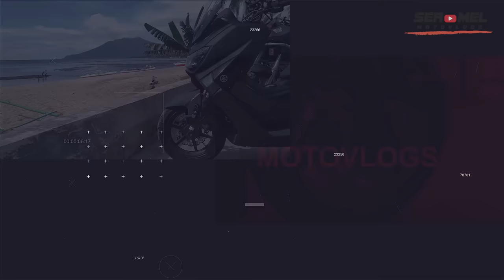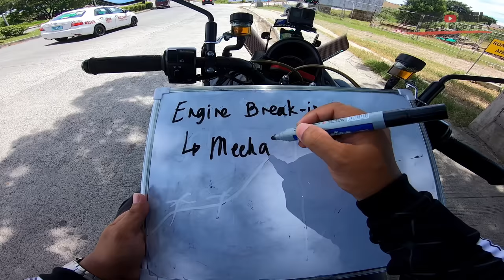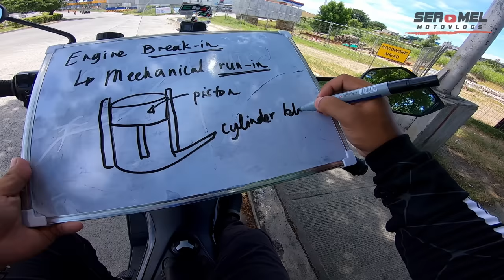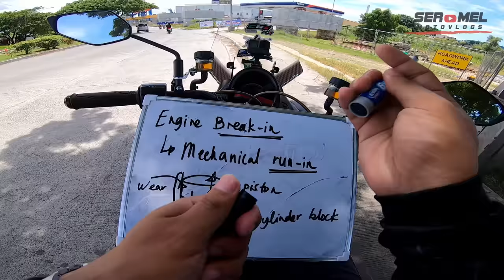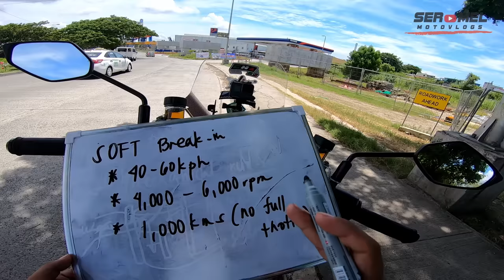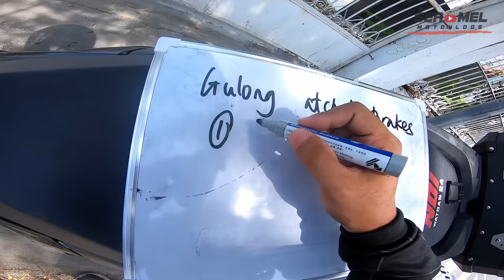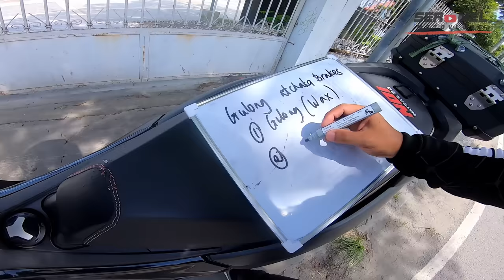Paano ba magBREAK-IN?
Ano nga ba ang pagkakaiba ng soft at hard break-in? Nakakatulong ba ito sa pag-improve ng performance ng makina? Anu-ano ba yung mga parts ng makina at motor na dapat ibreak-in? Tara panoodin natin ang explanation sa pagkakaiba at purpose ng pagbreak-in.

Yes seeer!